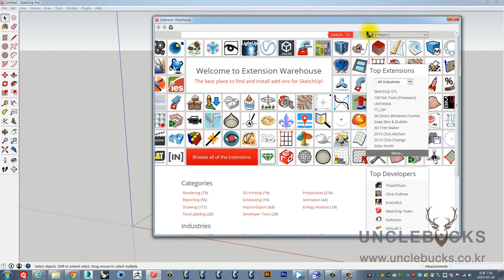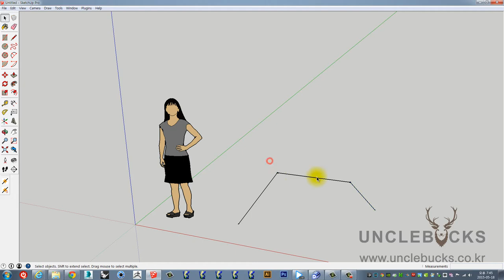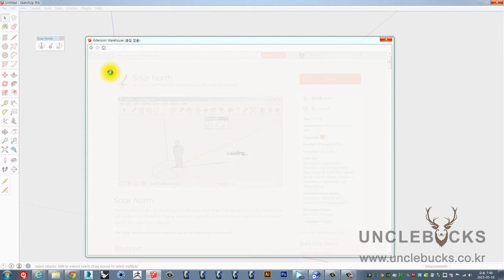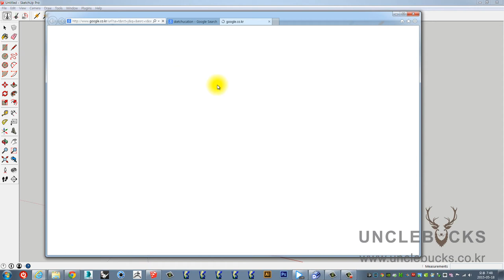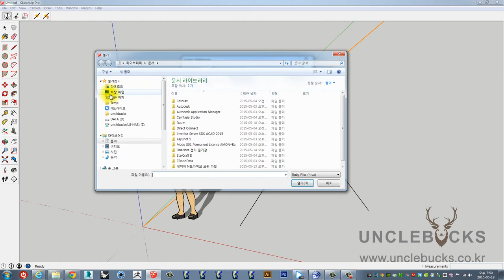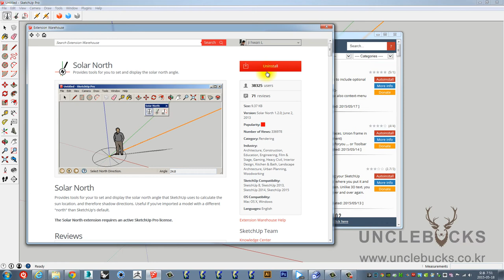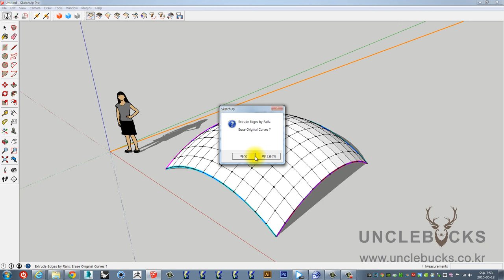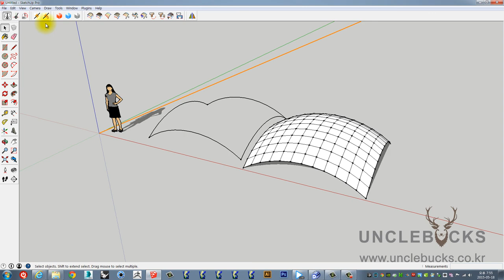UncleBucks ( 스케치업 루비 설치 sketchup ruby) unclebucks.co.kr